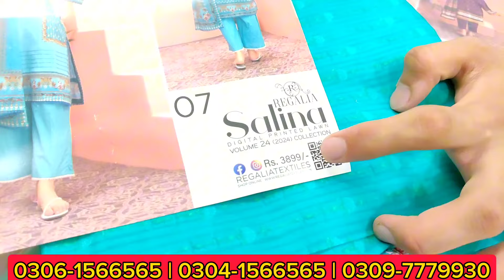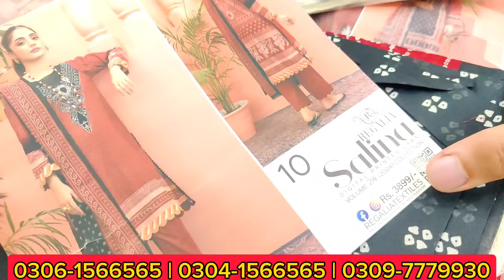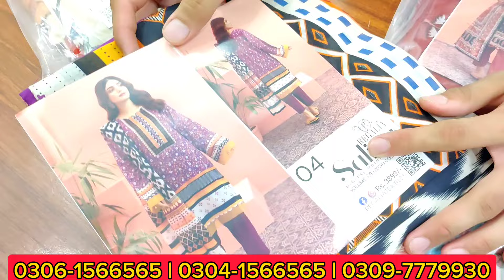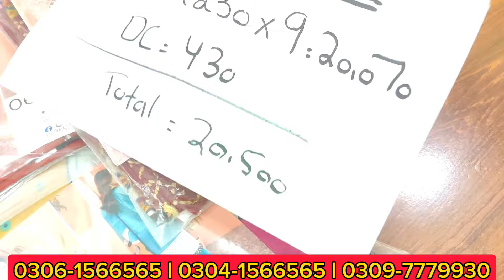Regalia Salina Vol 24! Beautiful Designs and Super Wholesale Rate! COD All Over Pakistan